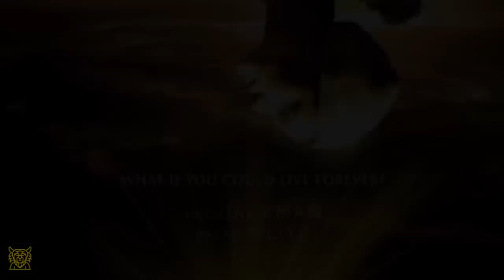Darren Aronofsky's 18 Favourite Films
A list of Darran Arobofsky's Favourite Movies Of All time, collated from various interviews and articles.